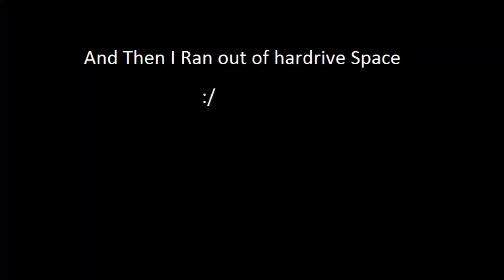CS GO Moments #4 Deathmatch Shenanigans with Steve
1 hour of footage turned into 10+mins XD